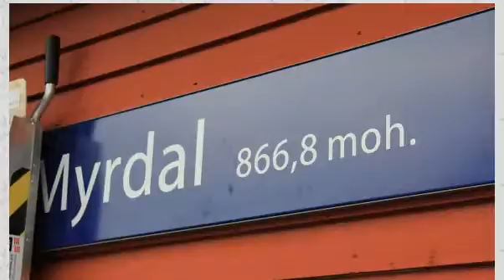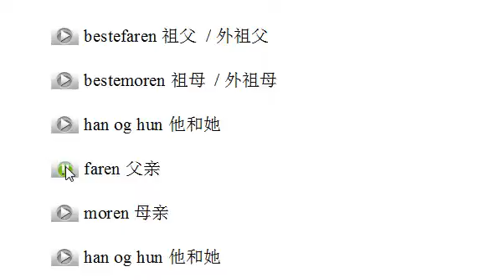小语种口语网挪威语示范011